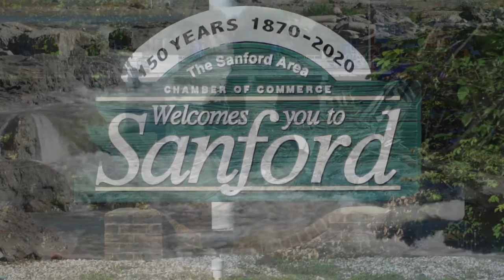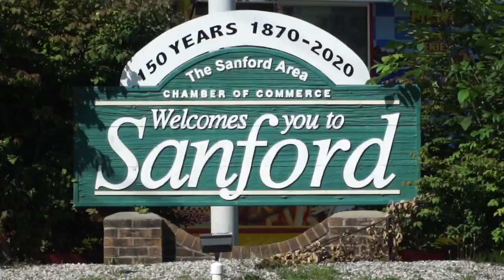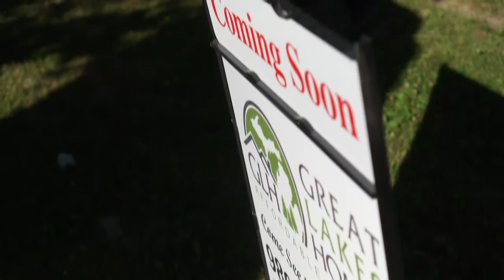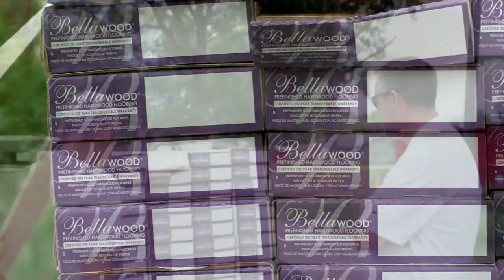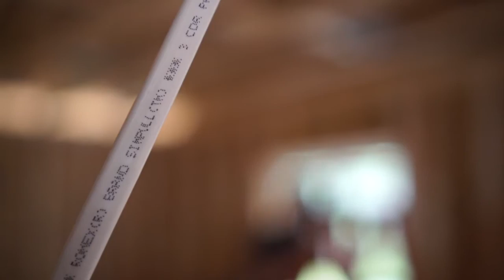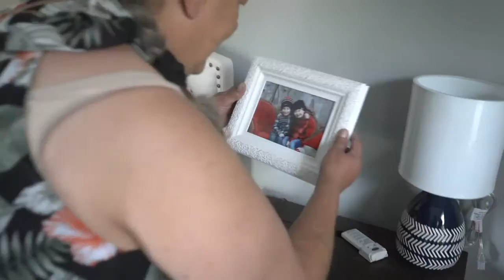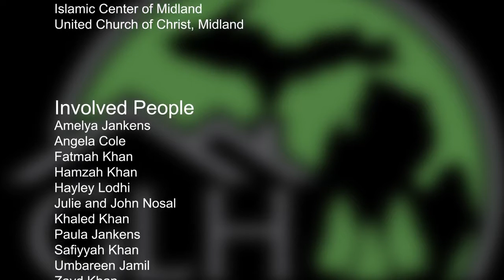Full Version - A Story of Hope in Sanford Michigan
Penny Tyler's home of 55 years was destroyed in a record flood earlier this year.  She was in a position of being unable to financially afford to rebuild her home and faced losing her support system in her community if she was forced to move.  Dave Dennis, owner of Great Lakes Homes, offered to build Penny a new home, free of charge.  Dave, along with help from suppliers and subcontractors were able to deliver a brand new, high quality, beautiful home to Penny at no charge whatsoever.  They got her in before the weather turned cold.